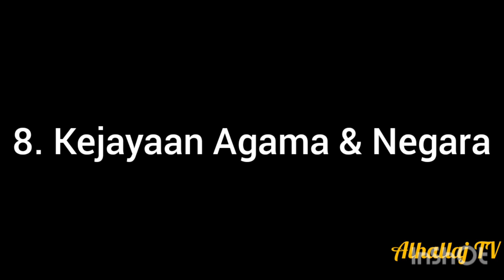Manaqib Masjid Kuno Gunung Karang Banten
Masjid Kuno ini bernama Masjid Jami Baitul'arsy yang terletak di Jalan Sumur Tujuh kampung Pasir Angin Desa Pager Batu Kecamatan Majasari Kabupaten Pandeglang Provinsi Banten.

DKM dan warga setempat sangat berbahagia dan antusias menyambut acara Manaqib Tuan Syeikh Abdul Qodir Jaelani Qs.

Happy Watching